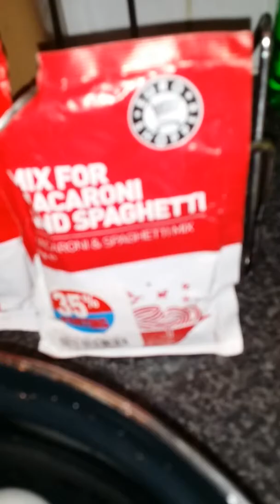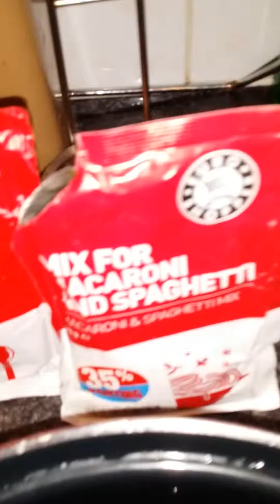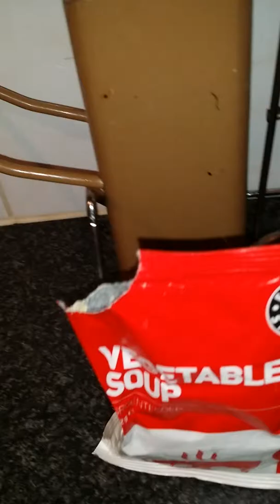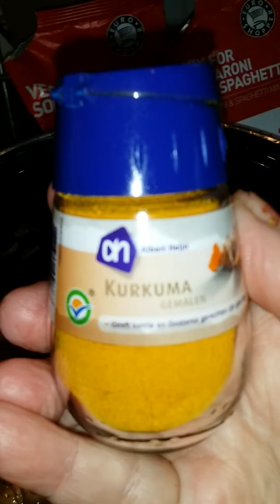Culinaire balletje gehak heesen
Een anders gemaakte broodje bal.